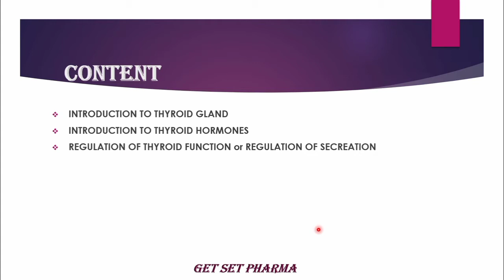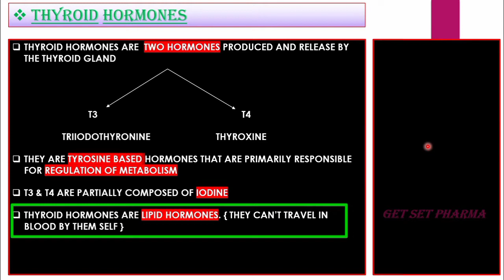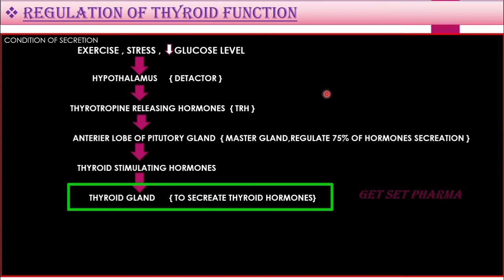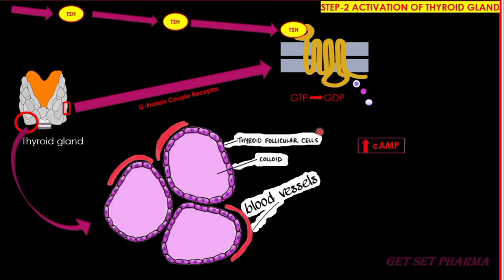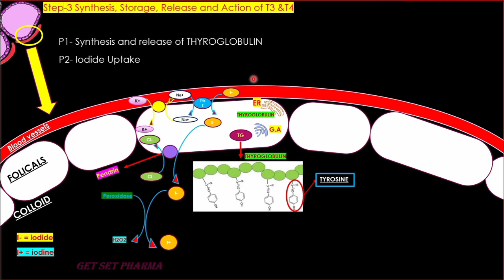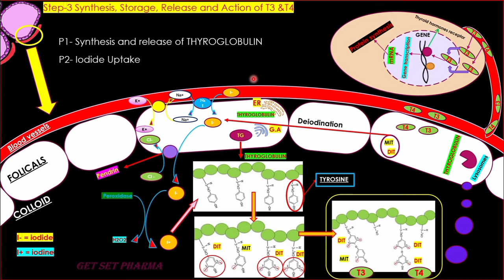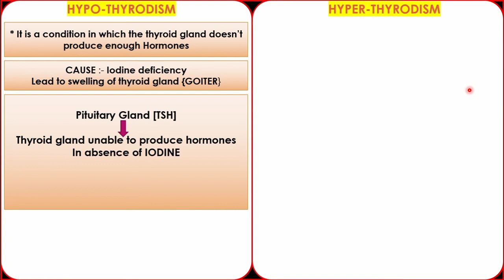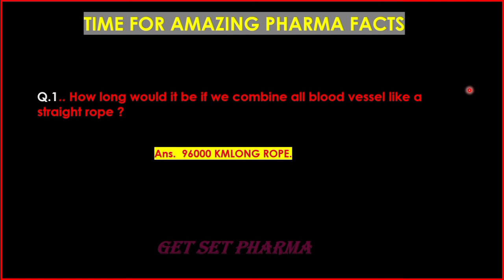Thyroid Hormones - Thyroid Gland | Pharmacology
* Introduction to Thyroid Gland
* Introduction to Thyroid Hormones
* Regulation of Function
* Synthesis of Thyroid Hormones
* Storage and Transport
* Peripheral  Metabolism
*  Function of Thyroid Hormones
*  Hyopo and Hyper Thyroidism

Don't forget to shoe your support through